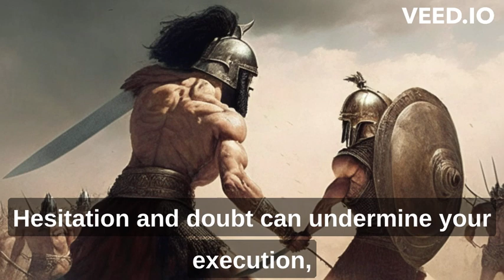Law 28 : Enter Action With Boldness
If you are unsure of a course of action, do not attempt it. Your doubts and hesitations will infect your execution. Timidity is dangerous: better to enter with boldness. Any mistakes you commit through audacity are easily corrected with more audacity. Everyone admires the bold; no one honours the timid.